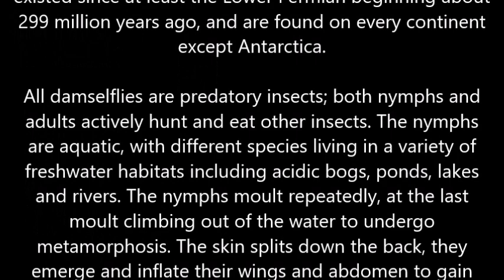The Blue Damsel Fly - created for Broken Back Photography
Since breaking my back on 27 June 2023, I have been struggling to occupy my mind, deal with the pain and get around with mobility issues.  I literally have to have help making a video, my thought processes are somewhat confused.  Nothing is easy when you are lying nearly flat on your back.